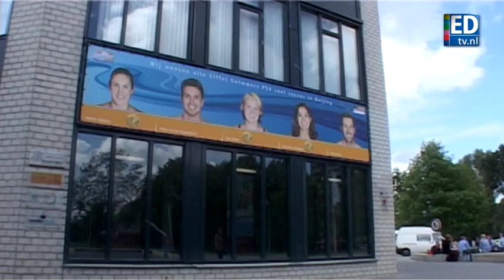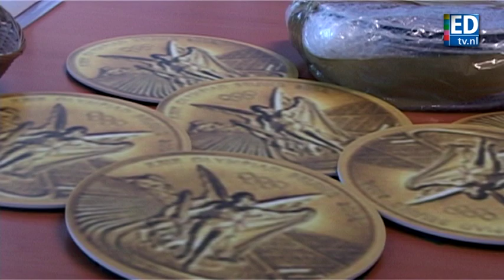Van den Hoogenband wint geen medaille op de Olympische Spelen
Pieter van den Hoogenband won geen medaille op de 100 meter  tijdens de Olympische Spelen van Peking. Een analyse vanuit de Tongelreep